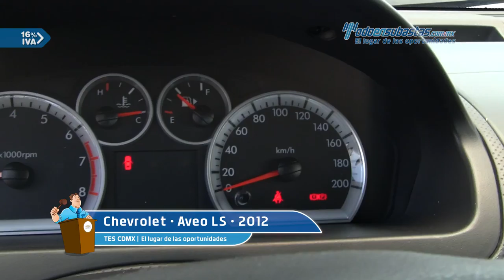Chevrolet • Aveo LS 2012 • CL166699